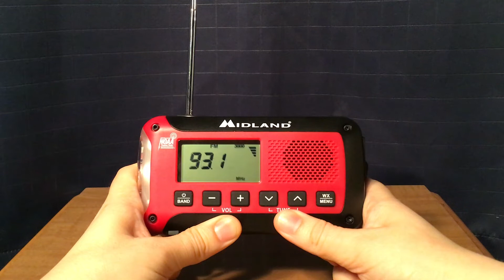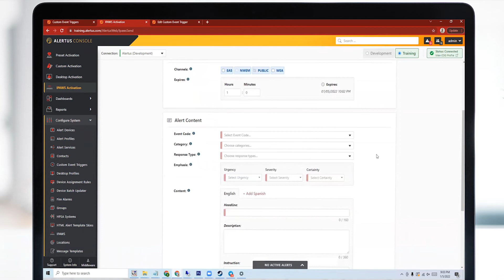The Alertus IPAWS Integration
Natural disasters, human-caused incidents, and technological emergencies are increasing in frequency, intensity, and complexity. Public safety officials understand the need to provide the public timely, actionable, specific, and instructional information during an emergency in order to save lives as well as limit the destruction of property and the degradation of the environment.

FEMA has developed a modernized national system for local alerting, the Integrated Public Alert and Warning System (IPAWS), which provides public safety officials an effective way to alert and warn the public using the Emergency Alert System (EAS), Wireless Emergency Alert System (WEA), National Oceanic and Atmospheric Administration (NOAA) Weather Radio, and other public alerting systems from a single software-based interface.

Alertus can help guide eligible public sector institutions become an IPAWS alerting authority as well as provide a best in class IPAWS compatible software package.